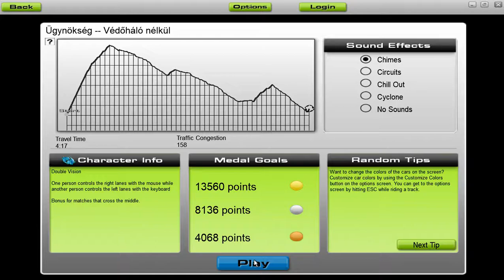[Audiosurf] Ügynökség - Védőháló nélkül [by Roothouse Gaming]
Audiosurf - Ügynökség - Védőháló nélkül [Dübörgő csend (album - 2003)]